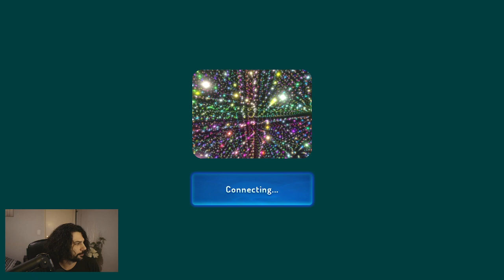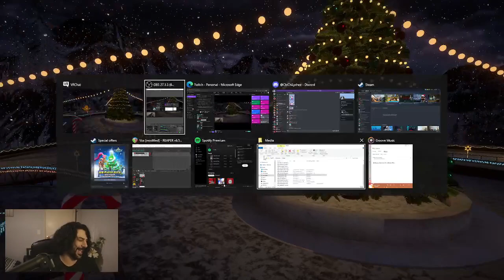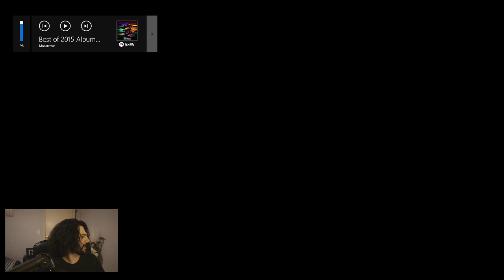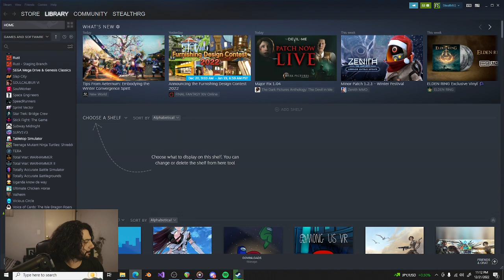RECAP / MUSIC / PLANNING!! 2/2 December 21th, 2022